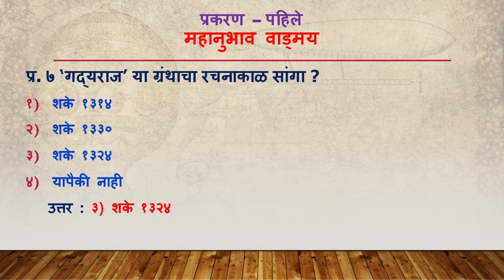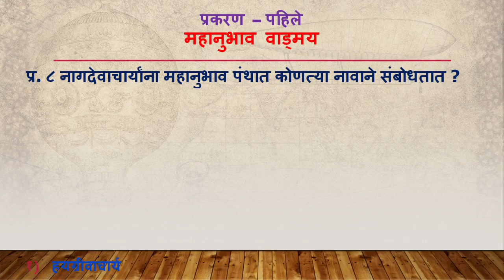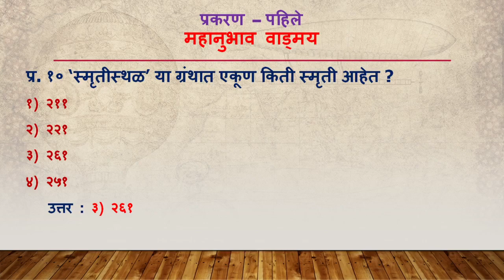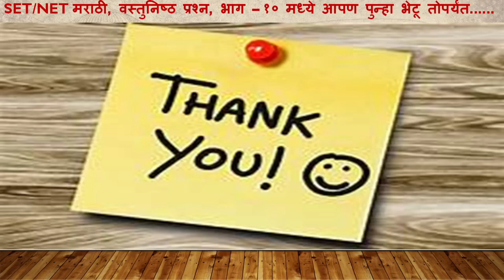SET/NET Marathi, Mahanubha Samprday,MCQs, Part -9 |सेट-नेट मराठी,महानुभाव संप्रदाय, भाग - ९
एम. ए. मराठी, सेट - नेट परीक्षा देत असलेल्या विद्यार्थ्यांसाठी वस्तुनिष्ठ प्रश्नांची मालिका सुरूवात करीत आहे. आज
भाग - ९  सादर करीत आहे.

4) महानुभाव वाड्मय वस्तुनिष्ठ प्रश्न

3) महानुभाव वाड्मय वस्तुनिष्ठ प्रश्न

2) महानुभाव वाड्मय वस्तुनिष्ठ प्रश्न

1) महानुभाव वाड्मय वस्तुनिष्ठ प्रश्न